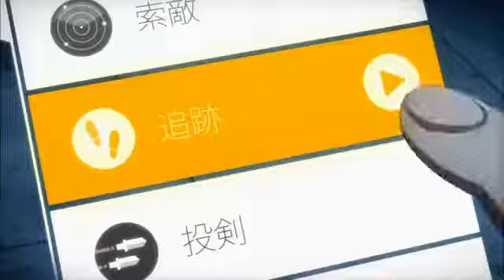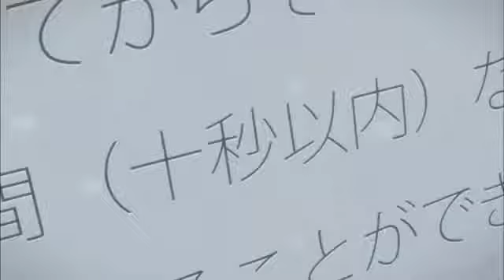Sword Art Online AMV spaces ru